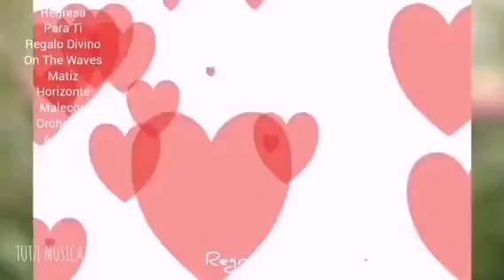REGRESA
Categorías
Instrumental
Orquestada
Electrónica
Romántica
Original
Lírica